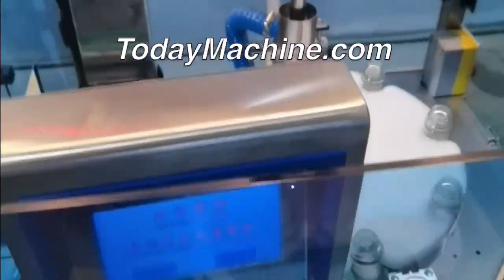Automatic rotary quantitative plastic cup honey spoon filling sealing machine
Packing Materials
VFFS+DCS
boxing belt
sugar packaging machine
packing machine
packaging machine
ajinomoto
photo sensitive seal machine
snus cans
food packing machine
mechine
nepal honey
spices grinding machine
dhoop machine
rescue capsule
coca seeds
agarbatti machine
note book machine
herbal condoms
coffee packaging machine
mixing machine
plastic packaging machine
dj mixer
grinding machine
packing
mixer machine
capsule hotel
chocolate packaging machine
mixing equipment
hookah
powder mixing machine
pillow
injection molding machine
extruder